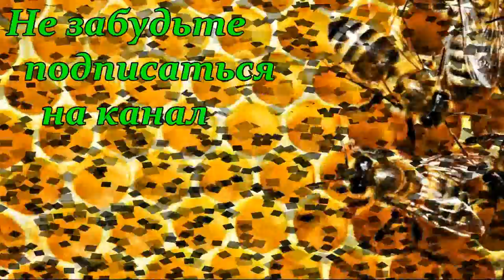Пасека Дениса Фадеева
В гости к Денису Фадееву & На пасеке Дениса Фадеева